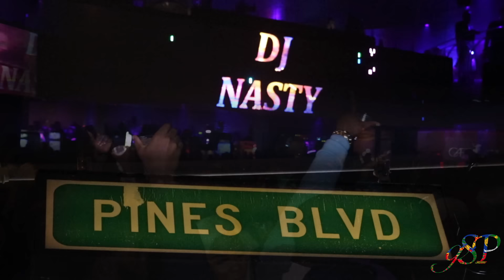Rod Wave - Live Performance in Pembroke Pines, FL on Christmas 12/25/19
Rod Wave - Live Performance
NewEraPromotion Christmas Party
Pembroke Pines, FL
12/25/19

(1:07) Rod Wave - Bottom Boy Survivor
(2:22) Rod Wave - Sky Priority
(4:06) Rod Wave - Cuban Links
(5:52) Rod Wave - Feel The Same Way
(6:56) Rod Wave - Brace Face
(8:45) Rod Wave - Popular Loner
(10:46) Rod Wave - Poison
(11:33) Rod Wave - Heart On Ice
(13:09) Rod Wave - Green Light
(14:55) Rod Wave - Dark Clouds

Photo Credit - @Kri8edvisuals